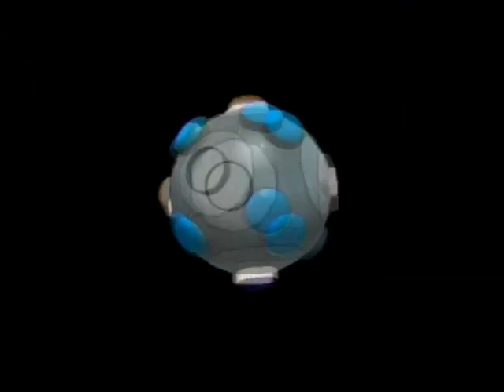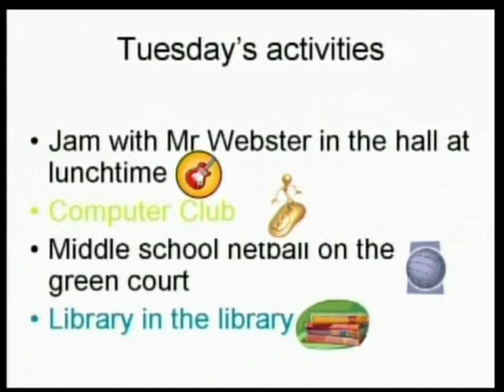Tuesday 19th August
featuring R11 and the latest adverts about Market Day